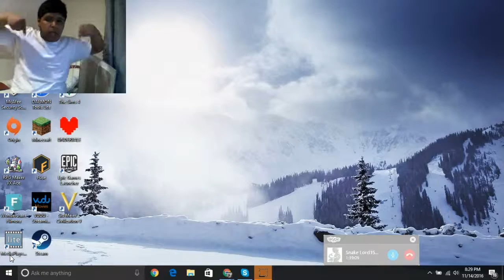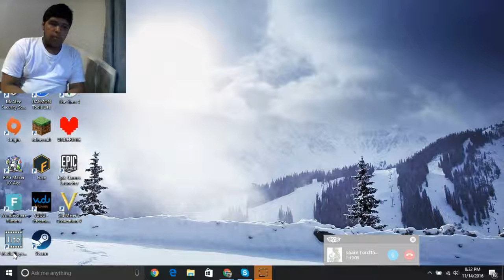Luigi GX reacts to Terry Bogard VS Jon Talbain